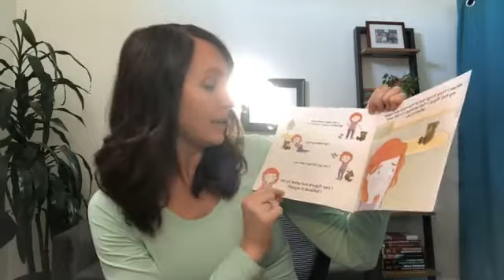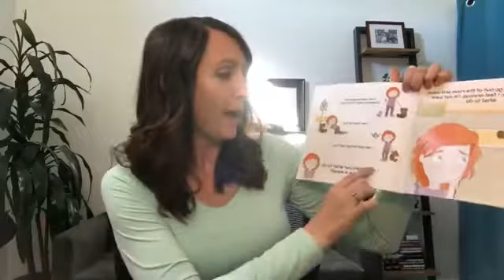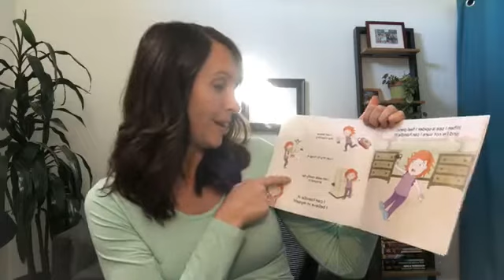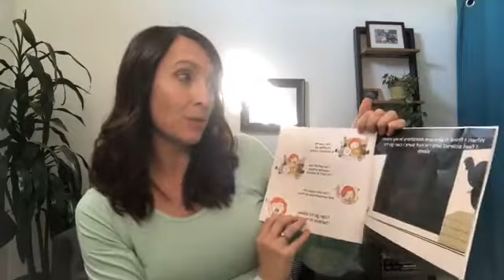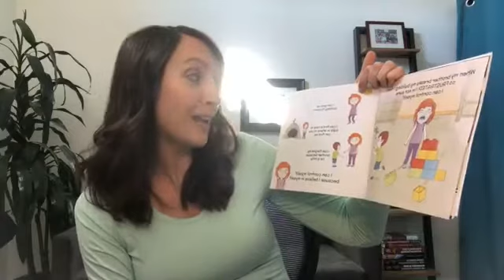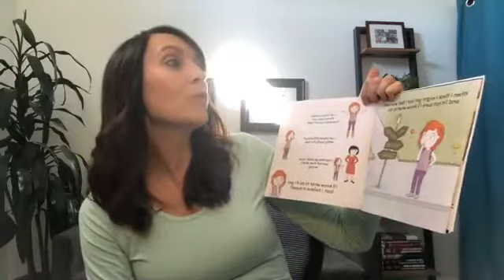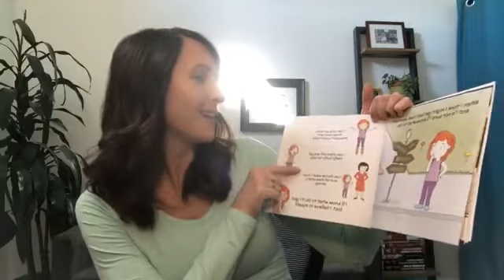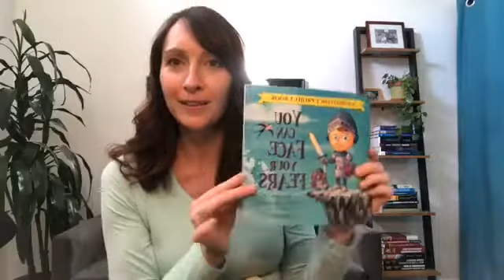Helping Your Perfectionist Athlete | Q&A with Coach Rebecca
Join Coach Rebecca as she talking about helping your young perfectionist athlete with being hard on themselves and improving in a healthy way.